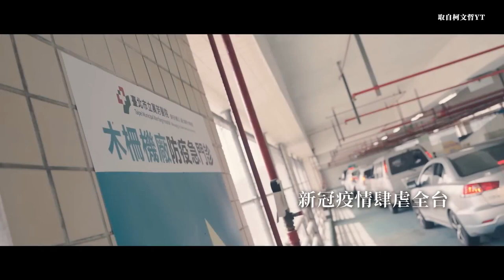逗陣走Official Music Video台灣民眾黨2024年競選歌曲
2024投票請大家幫忙台灣